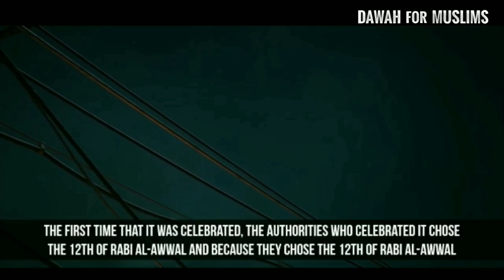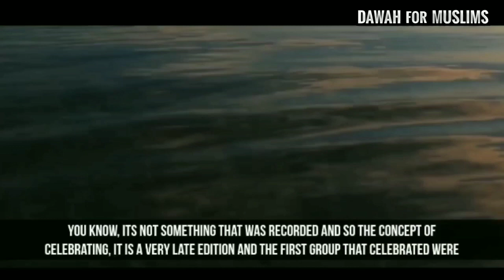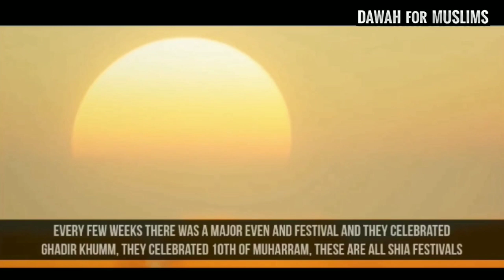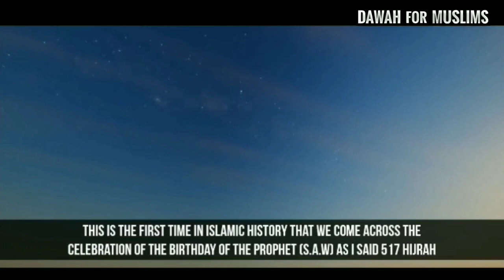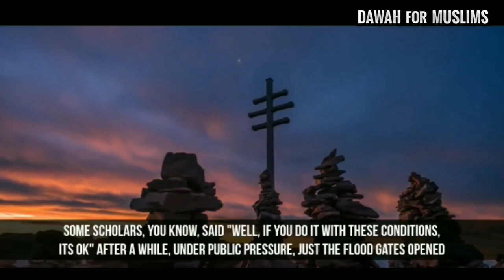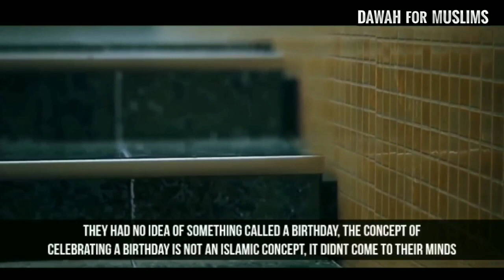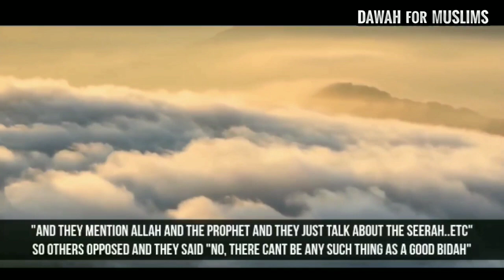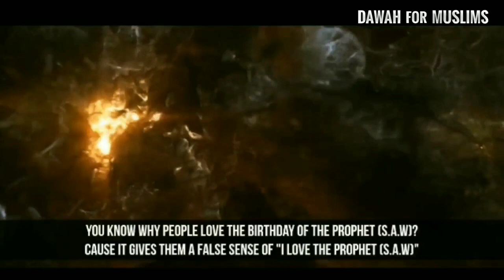மிலாது நபி பற்றிய உண்மை | வரலாறு •‌ பிண்ணனி • தீர்வுகள் | The Truth About Milad-Un-Nabi -Yasir Qadhi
அஸ்ஸலாமு அலைக்கும்

மிலாது நபி பற்றிய உண்மைகள்
| வரலாறு •‌ பிண்ணனி • தீர்வுகள் |

The Truth About Milad-Un-Nabi
| History • Background • Solution |

நபி ﷺ அவர்கள் பித்அத் பற்றி பல சந்தர்ப்பங்களில் கூறியுள்ளார்கள்:

عن عائشةَ رضيَ اللهُ عنها قالت: قال رسولُ اللهِ صلى الله عليه وسلّم: «مَن أحدَثَ في أمرِنا هذا ما ليسَ فيهِ فهوَ رَدّ». رواهُ عبدُ اللهِ بن جَعفرٍ المَخْرَميُّ وعبدُ الواحدِ بنُ أبي عونٍ عن سعدِ بنِ إبراهيمَ.

எங்கள் மார்க்கத்தில் இல்லாததை யார் புதிதாக உருவாக்குகின்றாரோ அது மறுக்கப்பட்டதாகும்.

ஆதாரம்- புஹாரி-2641, முஸ்லிம்-4446, அஹ்மத்-25633, இப்னுமாஜஹ் 14, அபூதாவூத்-,4590,தாரகுத்னீ-4608

அறிவிப்பு:- ஆயிஷா (ரழியல்லாஹு அன்ஹா)

ஹதீஸின் விபரம்

மேற்கூறப்பட்ட ஹதீதுக்கு ஹதீஸ் விரிவுரையாளர்கள் பின்வருமாறு விளக்கம் எழுதியுள்ளனர்.

♣ யார் மார்க்கத்தின் அடிப்படை ஆதாரமின்றி புதிதாக உருவாக்குகின்றாரோ அதை கவனிக்கப்படமாட்டாது.

(பத்ஹுல் பாரீ, பாகம் 05, பக்கம் 640-இப்னு ஹஜர் அஸ்கலானீ)

♣ அல்குர்ஆன் மற்றும் ஹதீஸின் வெளிப்டையான அல்லது மறைமுகமான ஆதாரமின்றி யார் இஸ்லாத்தில் புதிதாக உருவாக்குகின்றாரோ அது மறுக்கப்பட்டதாகும்.  (மிர்காத்-பக்கம் 155)

மேற்கூறப்பட்ட ஹதீஸில் புதிதாக உருவாக்கப்பட்டவைகள் அனைத்தும் மறுக்கப்பட்டவை என குறிப்பிடப்படவில்லை. மார்க்கத்தின் அடிப்படை ஆதாரமின்றி புதிதாக உருவாக்கப்பட்டவை அனைத்தும் மறுக்கப்பட்டவை என்று தெளிவாக குறிப்பிடப்பட்டுள்ளது. மார்க்கத்தின் அடிப்படை ஆதாரத்துடன் புதிதாக உருவாக்கப்பட்டவைகள் மறுக்கப்பட்டவை அல்ல என்பதும் இதிலிருந்து தெளிவாக விளங்குகின்றது.

அதனால், மார்க்கத்தின் அடிப்படை ஆதாரம் கூடயில்லாததால் மிலாது நபி தெளிவான பித்அத் ஆகும்.

Aisha reported: The Messenger of Allah, peace and blessings be upon him, said, “Whoever performs a deed that is not in accordance with our matter will have it rejected.”

There is no Evidence of it According to the Sunnah, the Companions and the Sharia. So, Milad-Un-Nabi is a Clear Bid'ah.